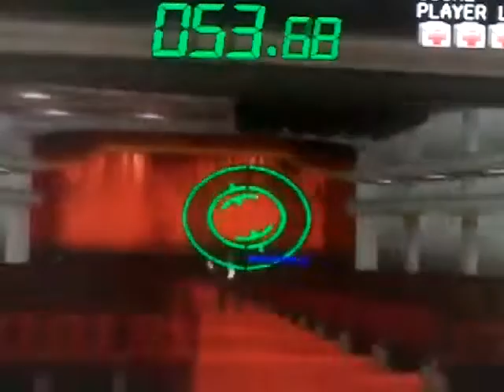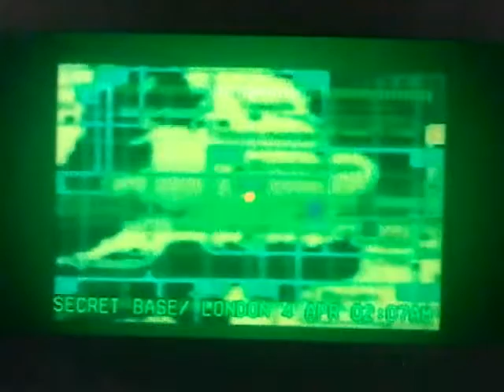ウルトラマンジャスティス Episode VIII The Dark Silhouette Mai Shiranui Return To London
In what may be the beginning of ウルトラマンジャスティス Episode VIII The Dark Silhouette playthrough episode Liam McIntyre and Todd Lasance are joined by Nolan North who voices Deadpool in the Deadpool Video Game (2013).  This is part 6 of Todd's first-ever playthrough of ウルトラマンジャスティス Episode VIII The Dark Silhouette  (2006), so you will definitely want to join in for these live reactions!  Will they finally Get Good? Find out in this week's live stream!

KING OF FIGHTERS MAXIMUM IMPACT 2 NARUTO ULTIMATE NINJA STORM 3 NARUTO ULTIMATE NINJA STORM 4 ROAD TO BORUTO 龍虎の拳 Trilogy  SPIDER-MAN SHATTERED DIMENSIONS GHOST RECON BREAKPOINT サイレントスコープ2 INNOCENT SWEEPER 2001 STAR WARS BATTLEFRONT 2 (2017) and STAR WARS TERRIFYING TALES 炎炎ノ消防隊 弐ノ章

Mai Shiranui and Monkey D. Luffy love moment New Republic Modern Warfare Arc

Plot

Mai Shiranui Ultraman Justice (Akoya Sogi) Falcon and Jackal (Christopher Daniel Barnes) in the theater Musical that's The Star Mai we will stop the musical and chase and search Geese Howard (Kong Kuwata) we return to London to save Laura.